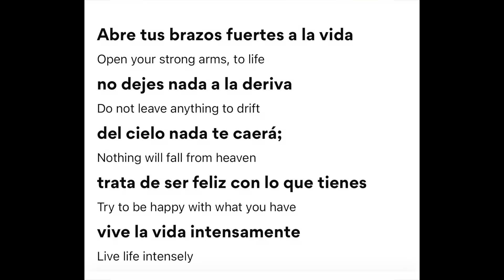“Vive” canción. “Live” song. Learning English. Learning Spanish.